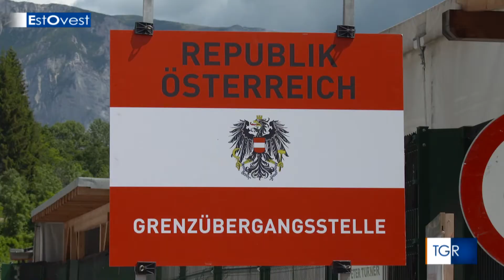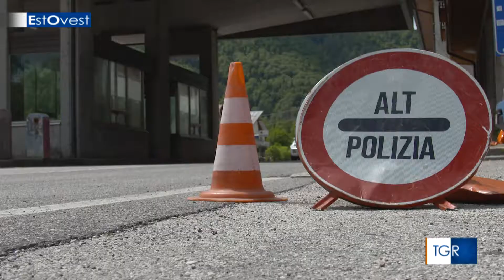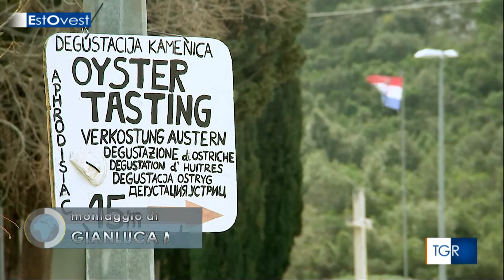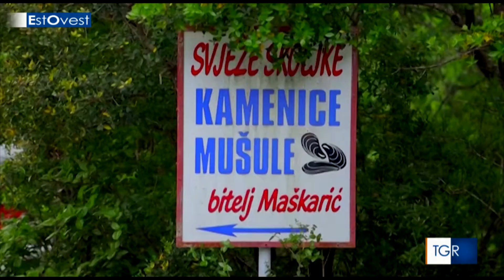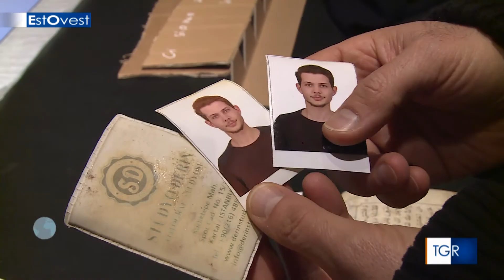ESTOVEST - Puntata del 31 maggio 2020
Il cancelliere austriaco Kurz tiene chiuse le frontiere con l'Italia e a soffrirne sono le persone che vivono lungo il confine.
La Grecia stremata dalle politiche rigoriste della troika teme che il coronavirus possa danneggiare la stagione tuirstica.
La politica in Croazia, Serbia, Macedonia e Montenegro in bilico tra elezioni e scortri identitari.
L'epidemia da Covid danneggia anche gli allevatori di ostriche in Dalmazia, rimasti senza gli abituali compratori.
Il naufragio del'umanita' che non aiuta i profughi nel mare della Grecia; lo racconta una mostra del fotografo italo rondinella a Venezia